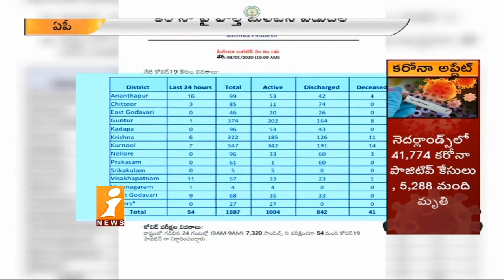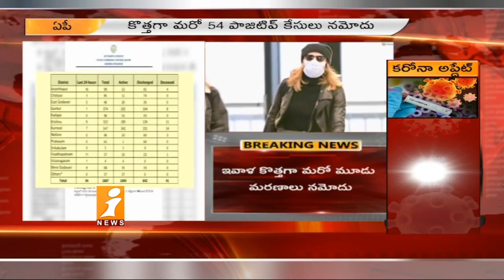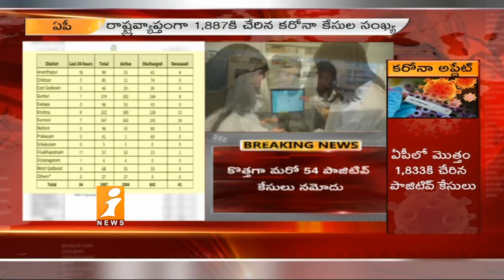ఏపీలో కొత్తగా మరో 54 పాజిటివ్ కేసులు | Corona Positive Cases Jump To 1,887 in AP | iNews